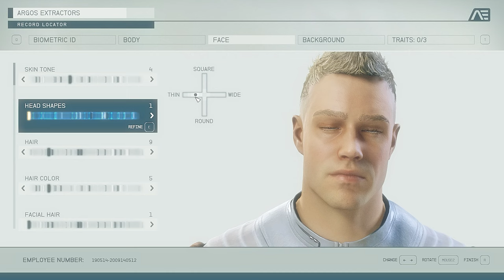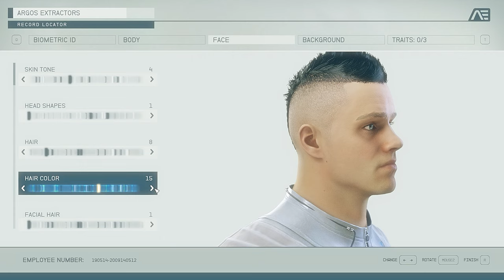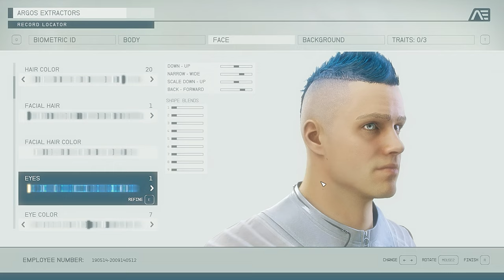Starfield Series (FULL GAME) - Episode 1